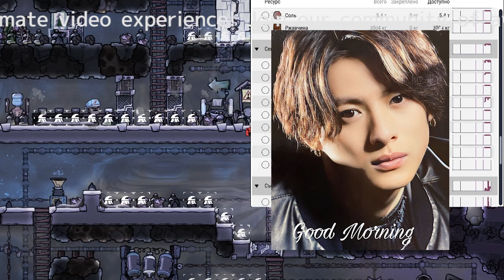「キング＆プリンス、新体制で初めてファンの前でのイベント開催 ５人体制時代の楽曲も熱唱」